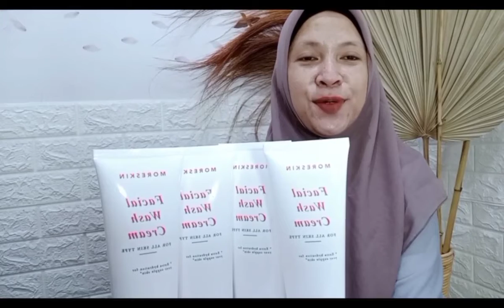review Moreskin Facial Wash Cream dengan Extra Hydration II Stockist Nasa Samarinda II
Moreskin Facial Wash Cream dengan Extra Hydration memiliki banyak manfaat yang cocok untuk semua jenis kulit.

Manfaat Moreskin Facial Wash Cream :
- Mengembalikan kelembaban kulit
- Menyeimbangkan kadar pH kulit
- Sebagai pengganti moisturizer
- Meningkatkan penyerapan skincare lain
- Membantu mengurangi jerawat